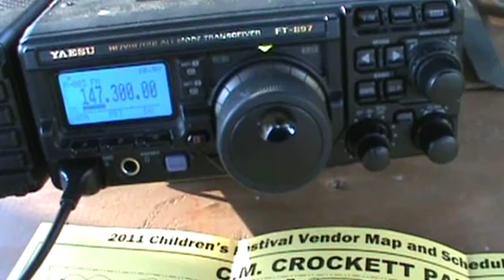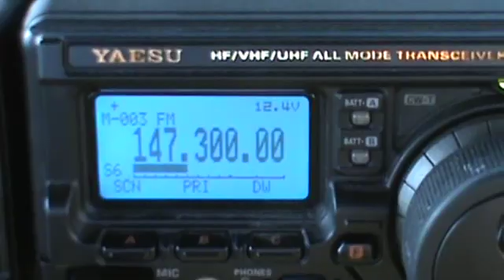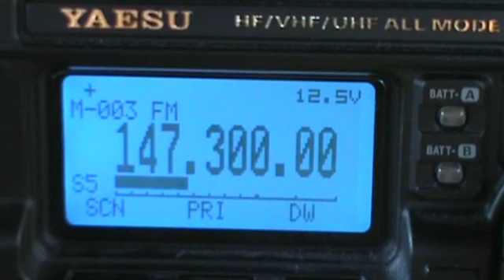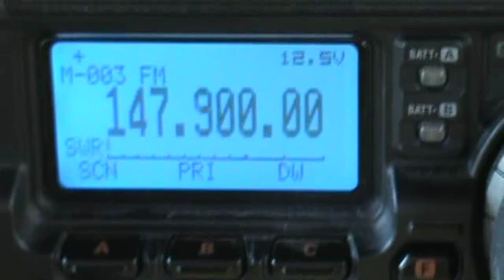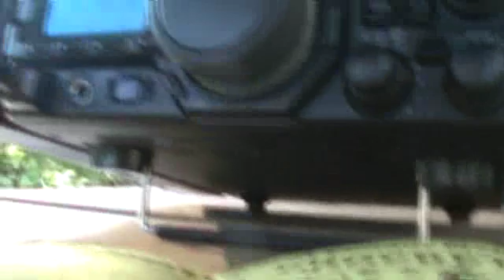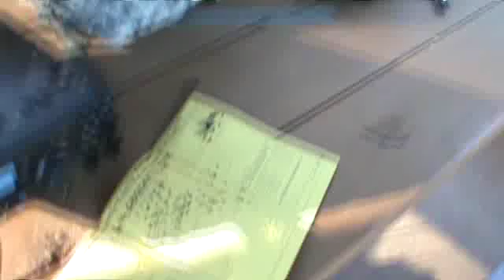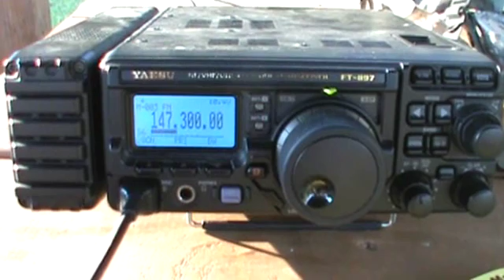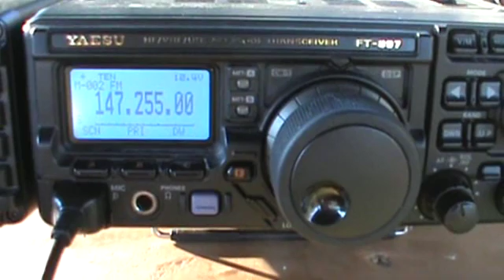FT-897 Portable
QSO with N3LJP and KB3TQO using my FT897 through a LEO SATELLITE yagi antenna